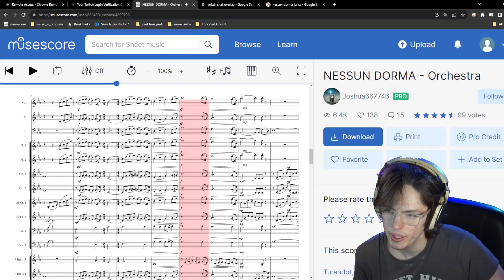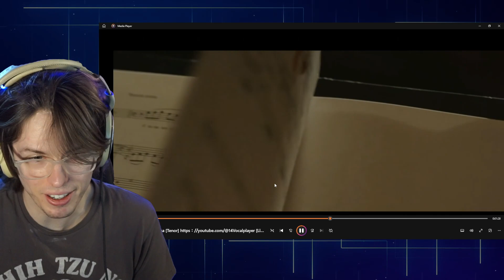MB14's Nessun Dorma - Opera Singer REACTION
Wish the video wasn't cut up like this? Adsense is the only way this channel can currently exist.